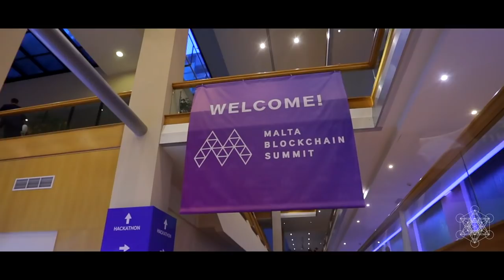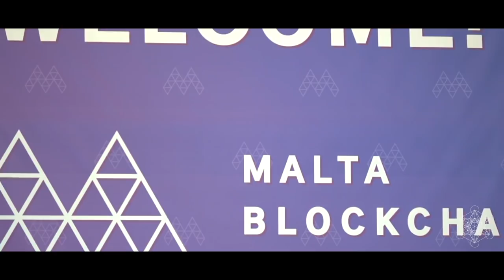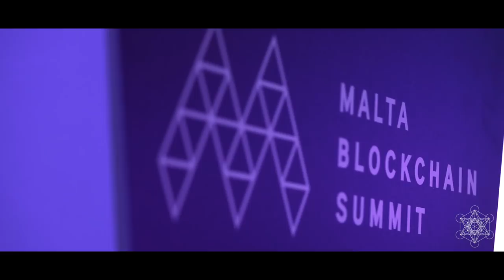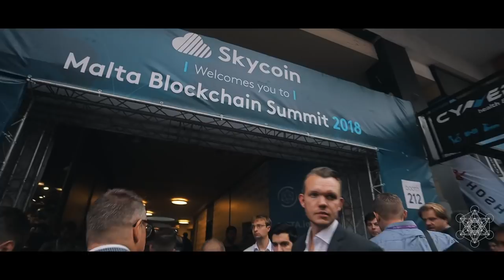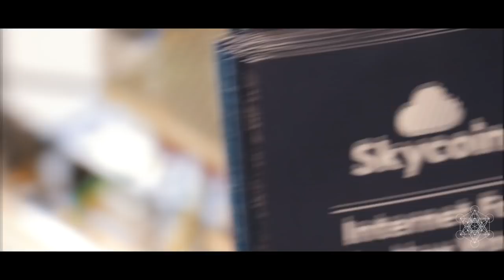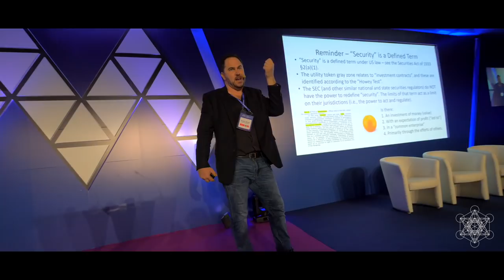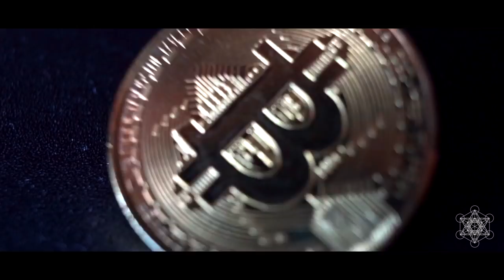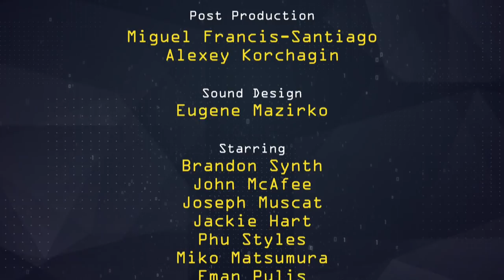The Future is Now Film - Malta Blockchain Summit (EP 06) Building a New World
Full episode of Malta Blockchain Summit 2018 "Building a New World" is here! Exclusive inside from Brandon Synth of Skycoin on Deutsche Bank, Rothschild Group and JP Morgan! John McAfee's controversial escape from Belize in his own words and much more. This time we head to Malta, the Blockchain Island, as we witness the creation of a new world, the crypto world, with full on support by the local government.

Organized by Eman Pulis, Malta Blockchain Summit provided a window into the future together with Prime Minister of Malta Joseph Muscat's opening speech. We also catch up with Miko Matsumura of Evercoin, Jackie Hart of ZeroPoint, Phu Styles of Women in Blockchain, Mark Hamade of Vivaris Capital, Mike Butcher of TechCrunch, Daria Arefieva of CryptoFriends, Catherine Ross of Cointelegraph, Phu Styles of Women in Blockchain, and many more decentralized nomads! Enjoy the long awaited full episode and join Miguel Francis-Santiago, our raving crypto documentarist to hone in on blockchain technology and its active role in shaping the future!

Skycoin aims to provide a “new internet” that is global, decentralized, and not controlled by any country, corporation, or government entity.

Oneday Productions - One day we will change the world!